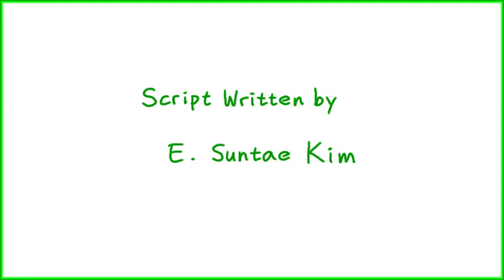Conversational Korean for Advanced Speakers ep01 (w/subs)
Conversational Korean for Advanced Speakers, ep#1: Shoe Clue.